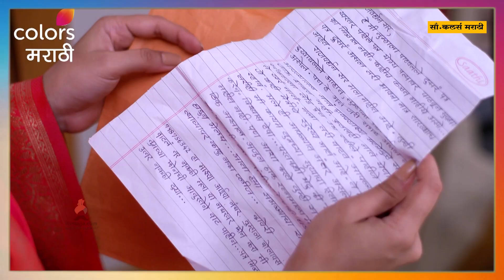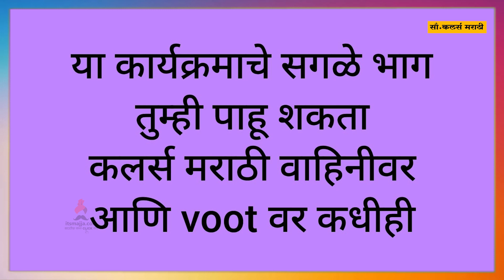कावेरीसमोर आलं वैदेहीचं सत्य | 15th Dec Episode Highlights | Bhagya Dile Tu Mala | Itsmajja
भाग्य दिले तु मला या मालिकेच्या आजच्या भागाची खास झलक.